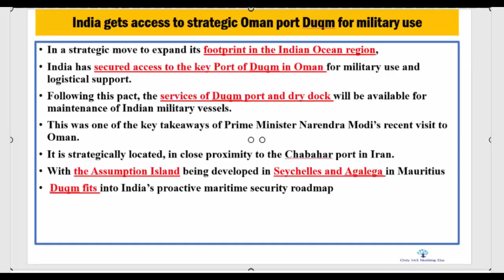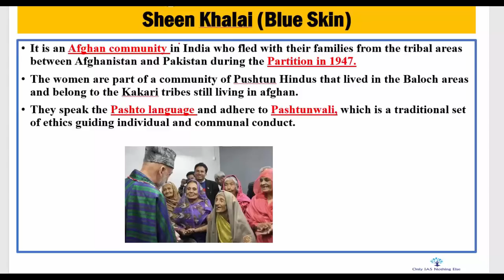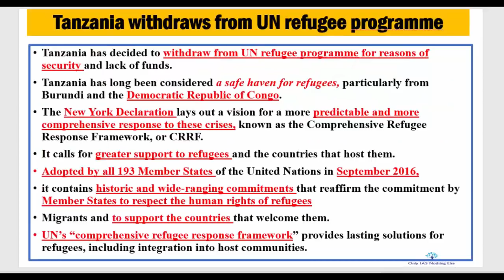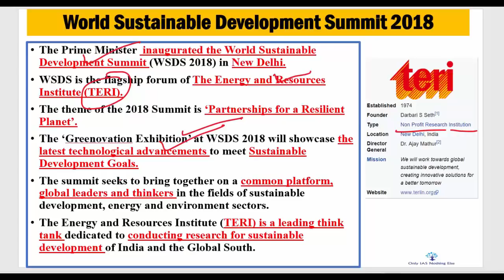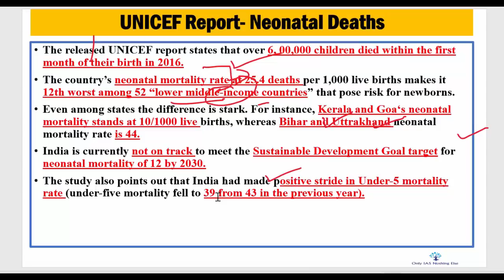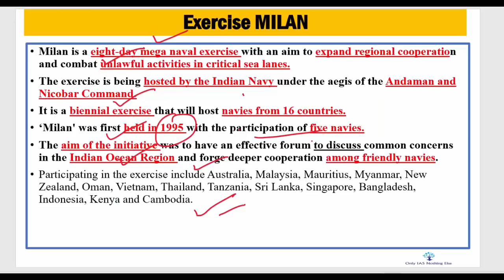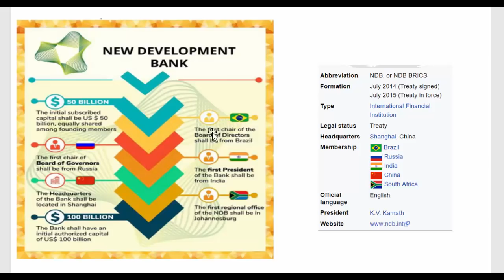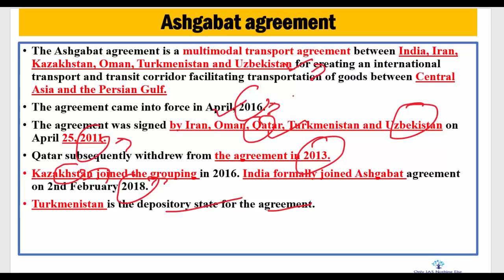Mission IAS 2018 : Lecture 9, IR, Current Affair Revision Prelim 2018. CSE/IAS/UPSC